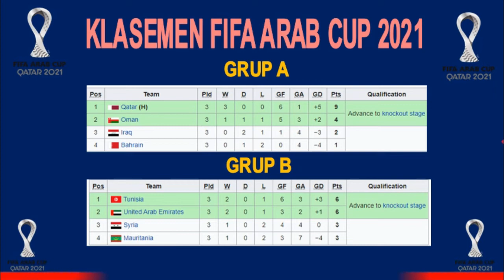UPDATE HASI FIFA ARAB CUP 2021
Hallo Guys kali saya sajikan VIDEO UPDATE HASI FIFA ARAB CUP 2021 , Semoga Kalian Suka, jangan lupa SUBSCRIBE, LIKE & Comment agar Channel ini berkembang, jangan lupa jaga selalu kesehatan kalian patuhi protokol kesehatan,  dengan selalu memakai MASKER, terima kasih kalian sudah mampir di Channel aku, semoga kalian suka dengan tampilan Video ini dan saya akan memberikan Video lainnya yang ter UPDATE saksikan Video-video berikutnya, Salam Sehat Selalu. terima kasih.